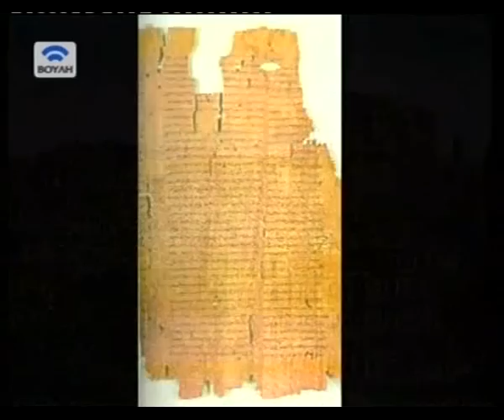Ο ΓΑΜΟΣ ΣΤΗΝ ΑΡΧΑΙΑ ΕΛΛΑΔΑ, Κλασσική εποχή 1